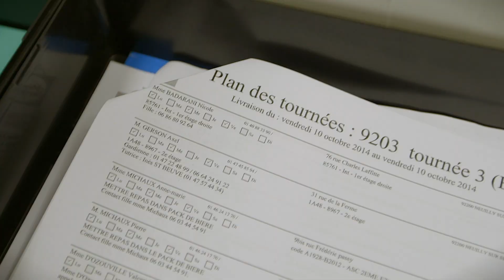Beau travail - Chauffeur livreur de repas à domicile